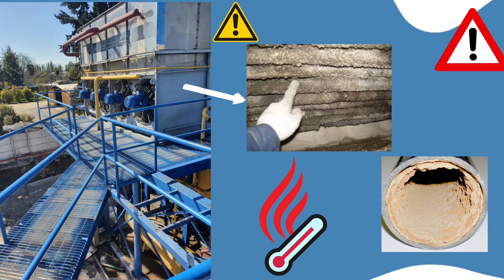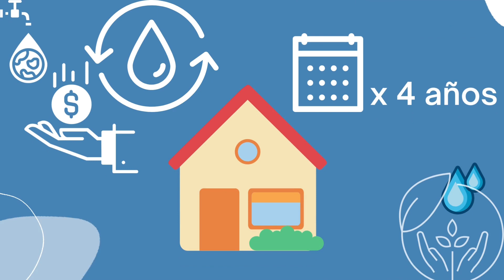FECI Innovación proceso refrigerante Friofort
Gracias a la implementación de un sistema de impacto electromagnético, la empresa ha podido ahorrar hasta un 28% de agua y abandonar el antiguo proceso químico de baja eficiencia.